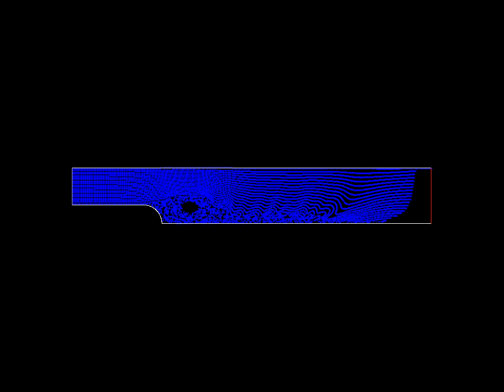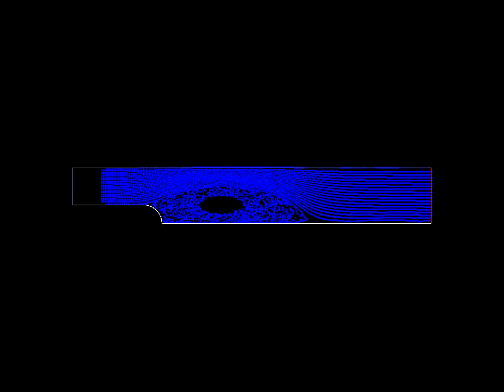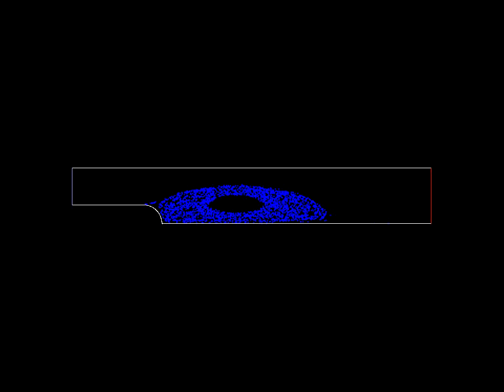velocity of particle-rotating-w=100(2pi)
velocity of particle by fluent